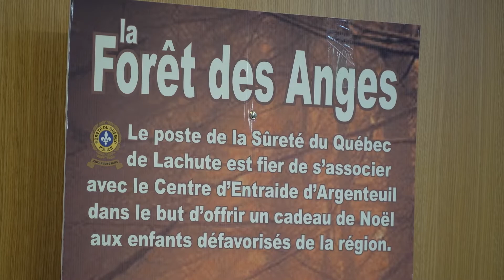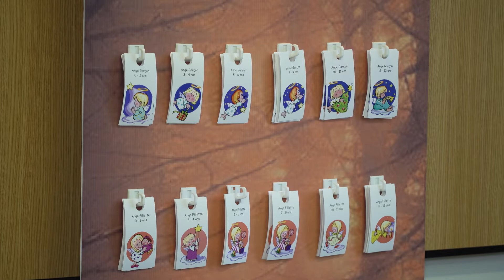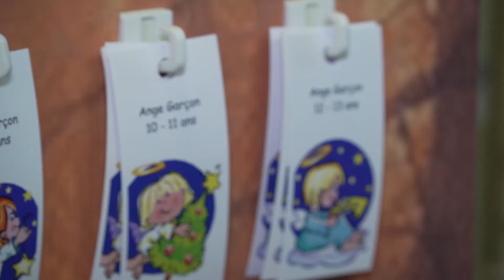Reportage: Lancement de l'édition 2022 de la Forêt des Anges